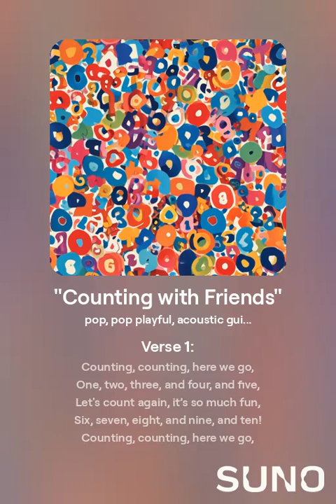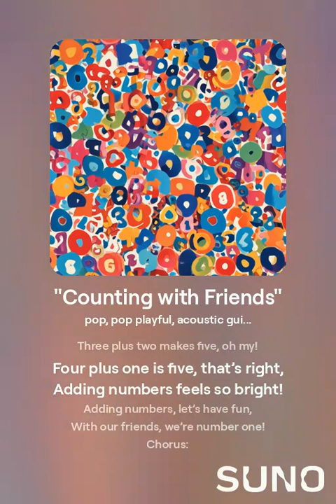Counting with Friends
Verse 1:
Counting, counting, here we go,
One, two, three, and four, and five,
Let's count again, it’s so much fun,
Six, seven, eight, and nine, and ten!
Count with me, we’re learning so!

Chorus:
One and one makes two, it’s true,
Two and two makes four, who knew?
Three and three makes six, hooray,
Counting makes our day!

Verse 2:
Adding numbers, let’s give it a try,
Three plus two makes five, oh my!
Four plus one is five, that’s right,
Adding numbers feels so bright!
Adding numbers, let’s have fun,
With our friends, we’re number one!

Bridge:
Shapes are here, and shapes are there,
Circle, square, and triangle fair,
Colors bright and sizes too,
Math is fun, for me and you!